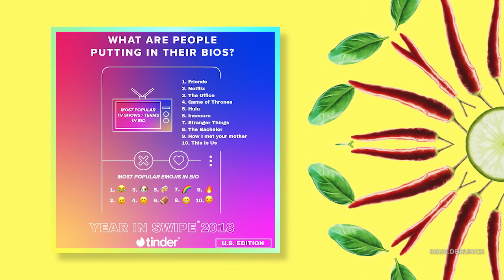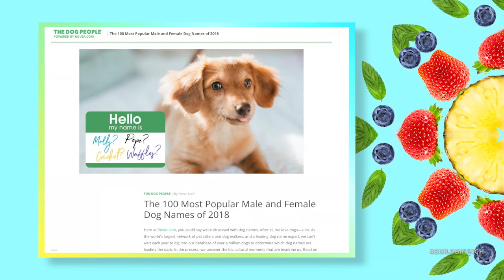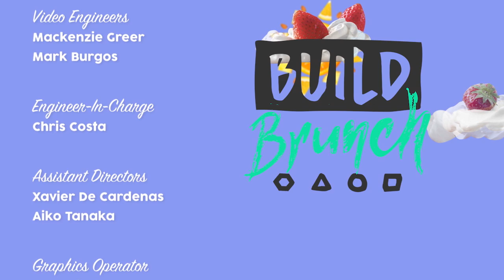BUILD Brunch: December 6, Dylan Silver Joins The Table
Today we discuss the 2019 Golden Globe nominations (0:58), Kevin Hart hosting the Oscars (10:25), Tinder unveiling their “Year in Swipe” (14:51), the top dog names of 2018 (21:33), and Dylan Silver joins the table (26:11).